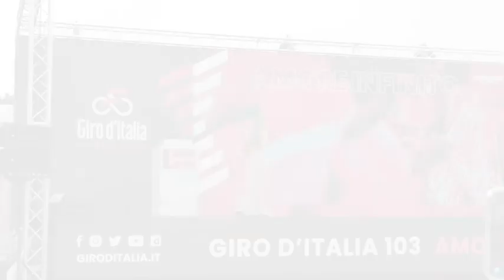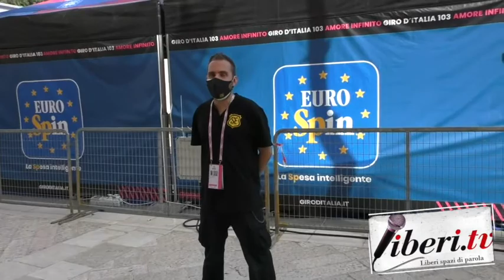Giro d'Italia 2020 - 7° Tappa: Partenza da Matera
Giro d'Italia 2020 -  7° Tappa: Partenza da Matera - A cura di Antonio Abbruzzese